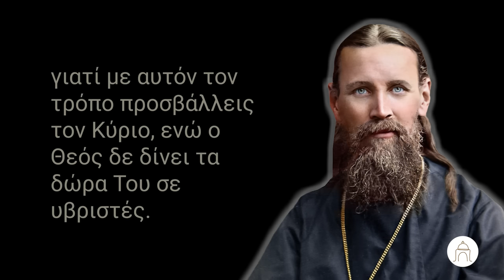Αυτή η ΠΡΟΣΕΥΧΗ ΠΡΟΣΒΑΛΛΕΙ τον ΘΕΟ | Άγιος Ιωάννης της Κρονστάνδης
Ο άγιος Ιωάννης της Κρονστάνδης μιλά για την προσευχή και τι πρέπει να προσέχουμε σε αυτήν.

Παραγωγή: CRaMa